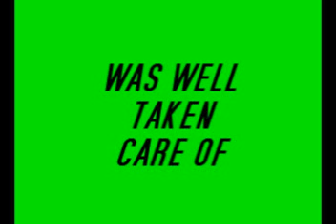R.D. responds to shenanigans and Duane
R.D. responds to Duane of the Deads challenge. Talks about the HeHalloweeny episode of the DWI and talks about shenanigans and just having fun.